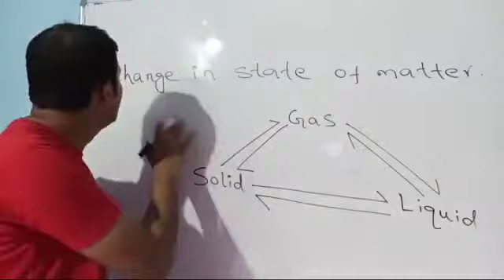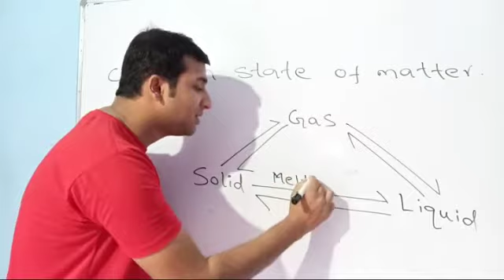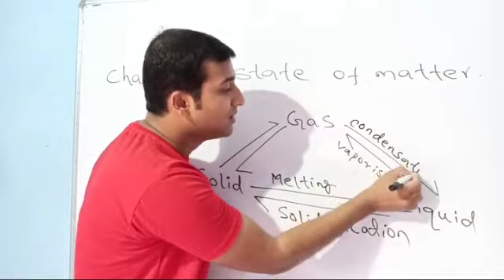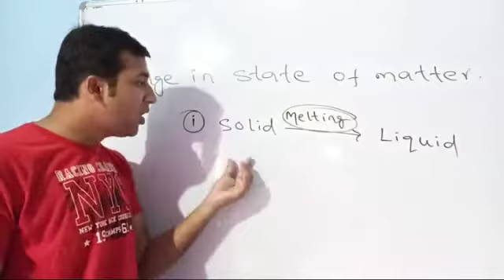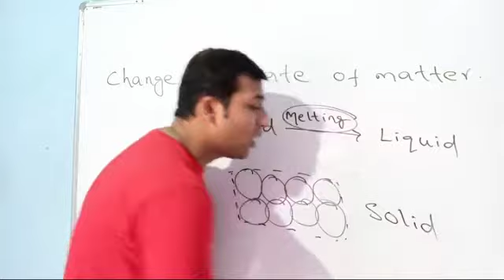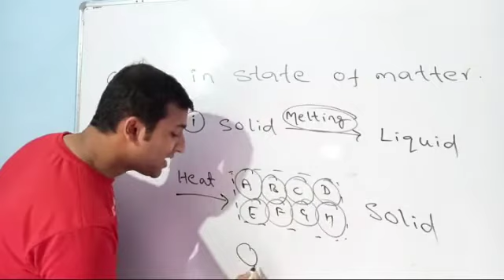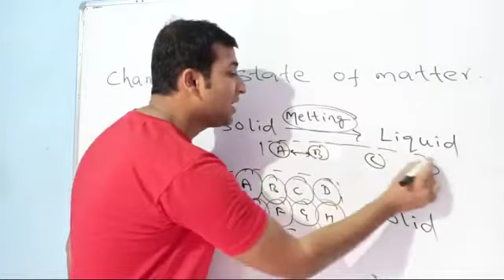Class- 9, Chemistry, Topic- Change in State of Matter, 02/05/2020.